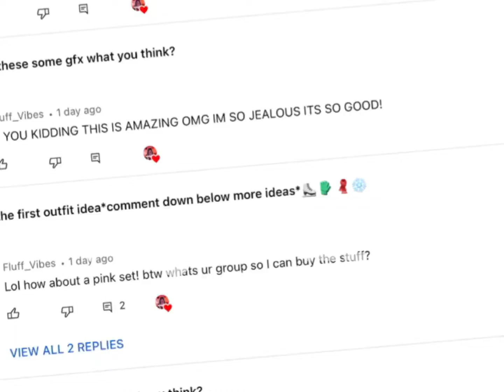TYSM FOR 500+ SUBSCRIBERS!!!🥳🥳🥳🥳🥳🥳🥳🥳🥳🥳🥳